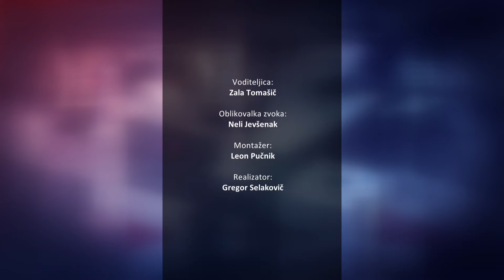[SIGNAL] 28.01.2024 Nova24TV Gosti: Gašper Friškovec, Milan Krek in Tamara Lah Turnšek